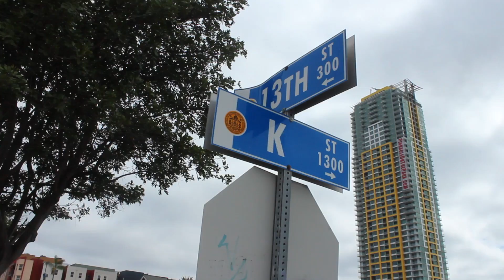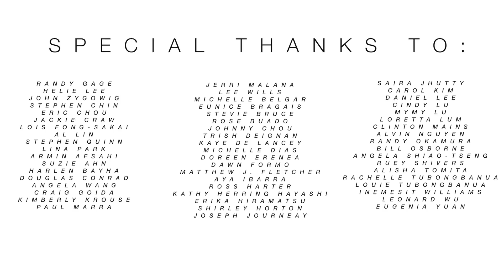Burrito Boyz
Burrito Boyz is a Tierrasanta, CA based charity dedicated to feeding the hungry who live in Downtown San Diego every Sunday.